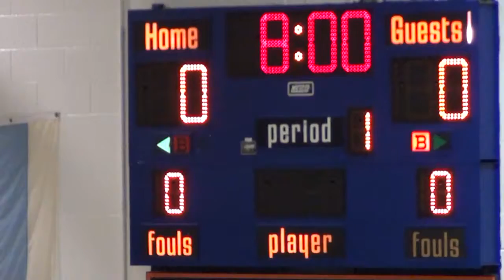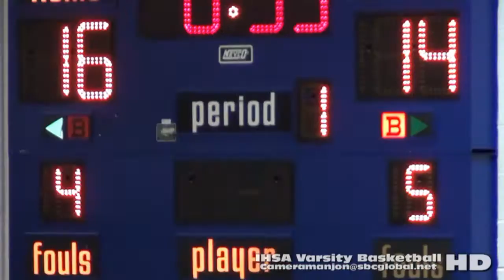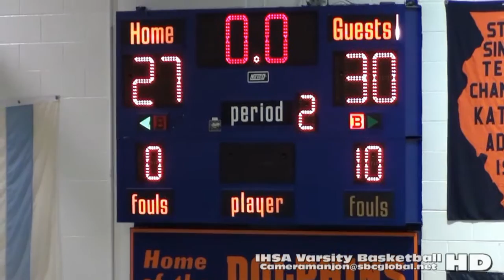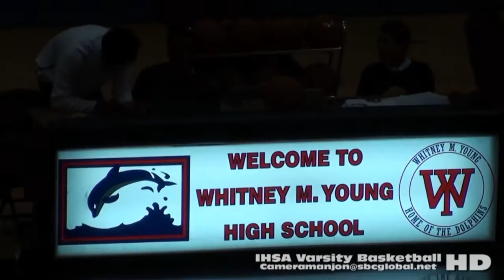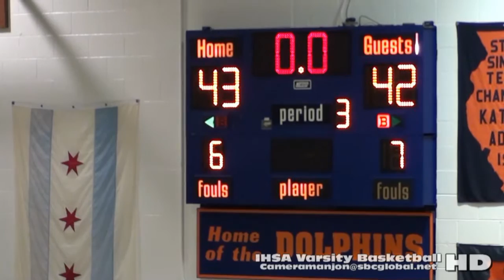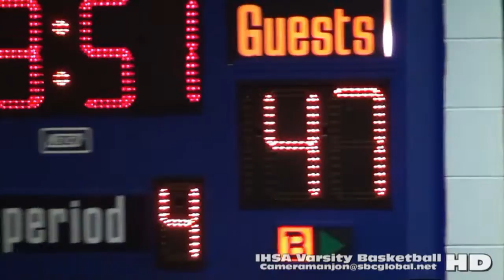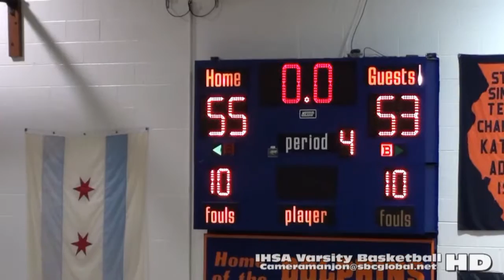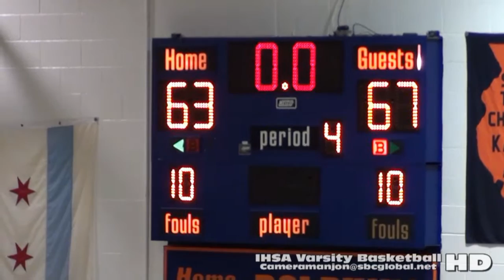* * North Lawndale@Whitney Young Dolphins Varsity Basketball (12-16-15) Raw (Chicago)